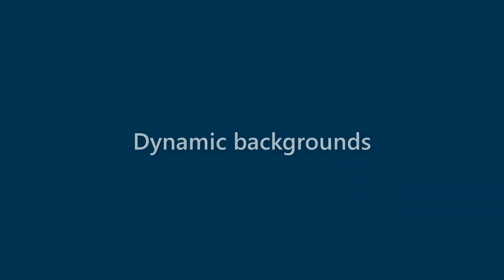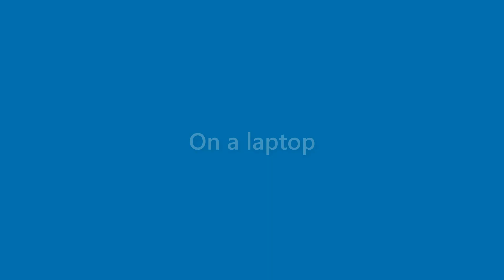Gabrielle Durham - appearance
Name Look - Gabrielle Durham - appearance. In this video we present "Gabrielle Durham" name look and feel in various scenarios.
This video will cover:
How does "Gabrielle Durham" look as a personal letterhead?
How does "Gabrielle Durham" look on a business card?
How does "Gabrielle Durham" look on a computer/laptop screen?
How does "Gabrielle Durham" look with different background colors?
How does "Gabrielle Durham" look with various fonts?